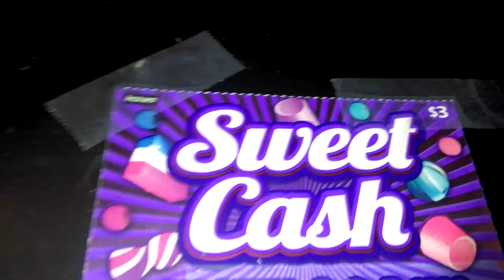ONTARIO SCRATCHOFF #21 WIN SEEKER